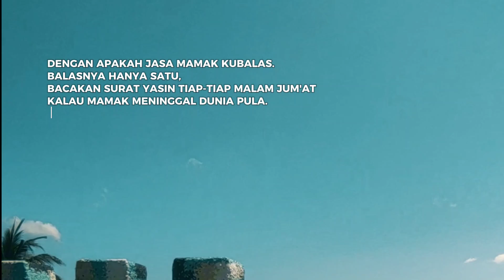Perempuan yang bahagia | Tenggelamnya kapal van der wijck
Bacakan Yasin untuk yang terkasih..